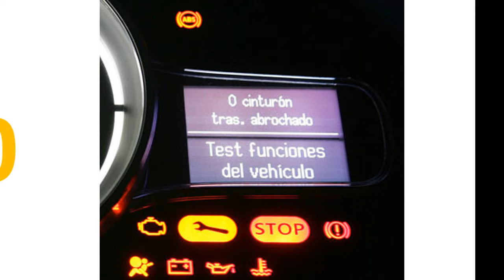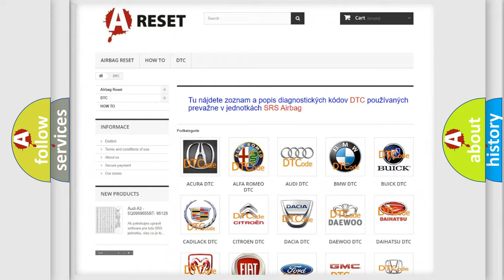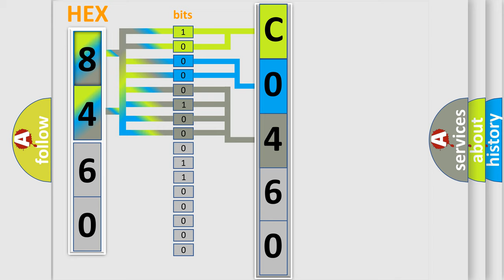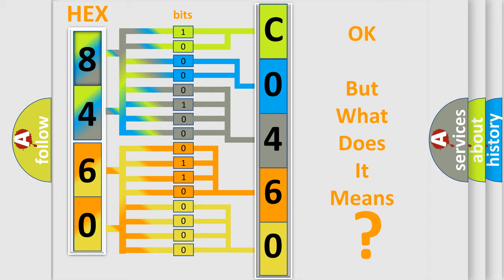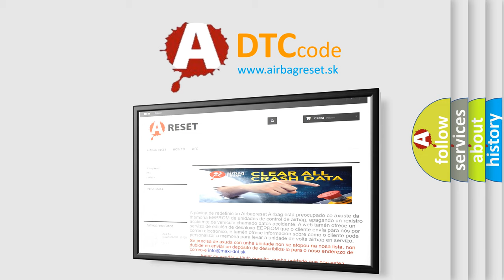DTC Saturn C0460-39 Short Explanation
Contents:
0:21 Basic DTC analysis according to OBD2 protocol standard.
1:48 Insight into programming
2:58 A diagnostically understandable description of the Diagnostic Trouble Code
3:05 Basic error definition

Make:
Saturn
Code:
C0460 39
Definition:
Charge Port Door Open Request Switch Circuit
Description:
Hybrid Powertrain Control Module 2 is awake
Cause:
The hybrid powertrain control module 2 detects high resistance or an invalid high or invalid low voltage in the in the charge port door open request switch circuit.